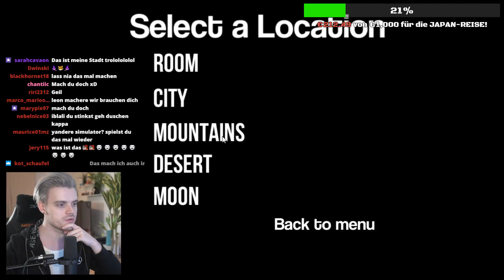ALTE HEIMAT BESUCHEN.. (Blyat!)